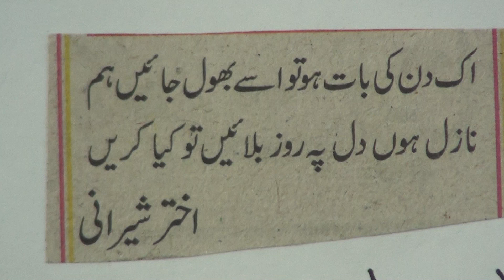Learn Urdu through Poetry.92